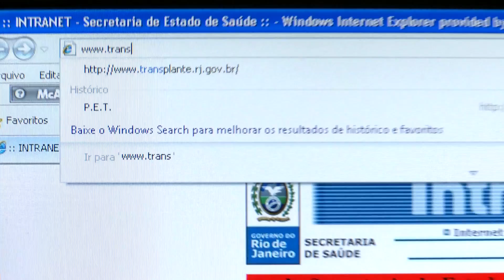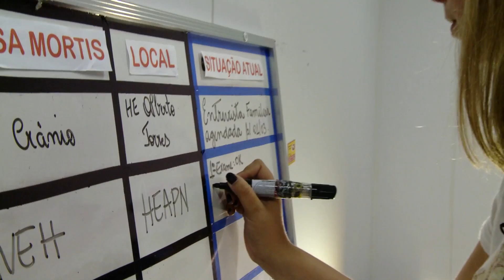Rio de Janeiro triplica número de transplantes de órgãos em dois anos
Estado, que pulou para o sexto lugar no ranking nacional de transplante de órgãos, foi o que mais avançou desde a implantação do Programa Estadual de Transplantes (PET)